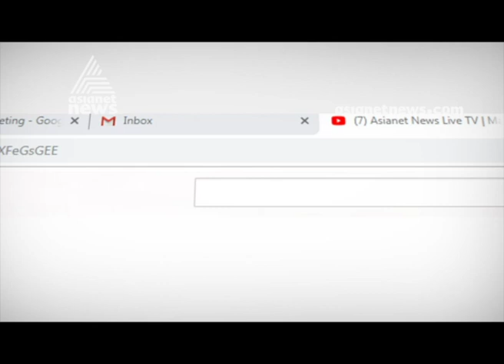Santosh Trophy : Captain Mithun and coach Bino george with asianet news